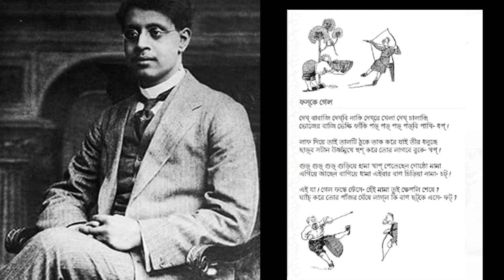Fhoske Gelo II Mahua Benerjee II Sukumar Ray II Cozmik Harmony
Fhoske Gelo
Singer - Mahua Benerjee
Lyrics:- Sukumar Roy
Music Composer:- Ranjan Mukhopadhyay